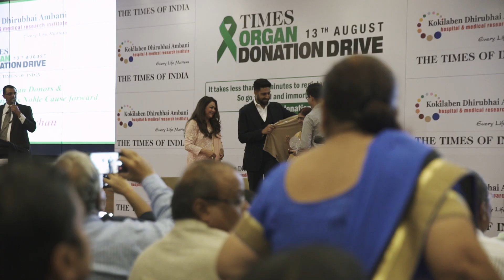Abhishek Bachhan: Thoughts on Organ Donation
Actor Abhishek Bachhan shares his thoughts on Organ Donation at the Seminar on Organ Donation: Dispelling the Myths around Organ Donation as part of the Kokilaben Dhirubhai Ambani Hospital: Organ Donation Drive by The Times of India